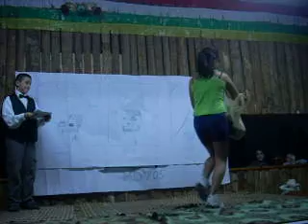desfile de modelos... (Baños de Rioja)